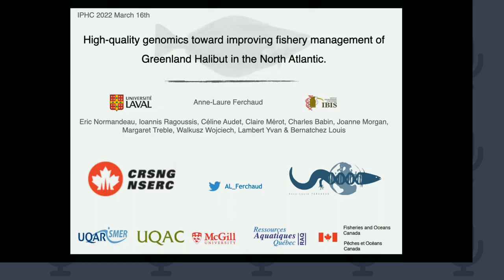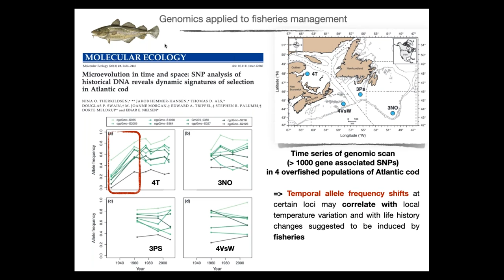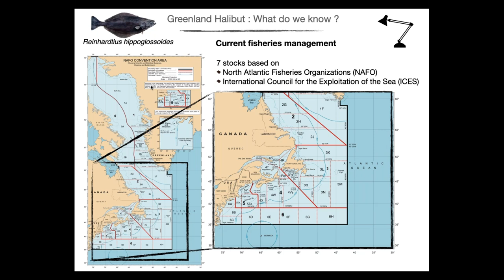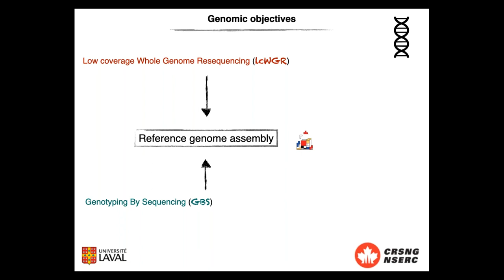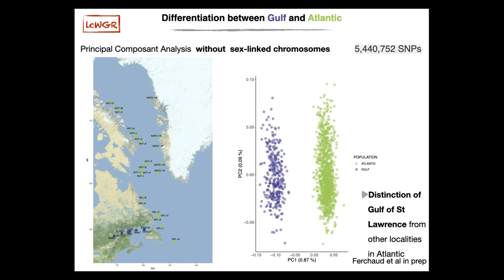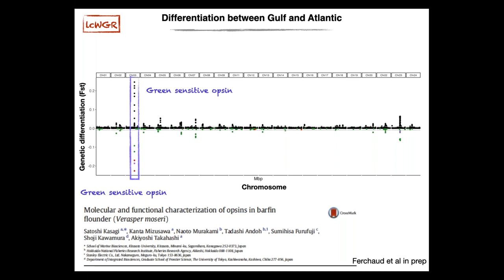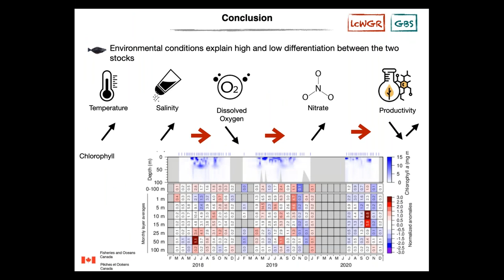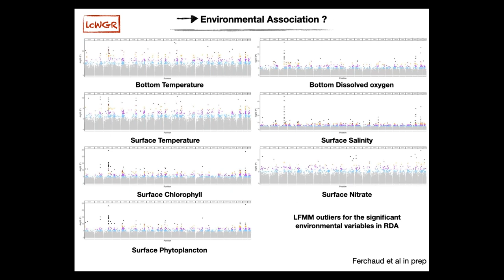IPHC Seminar Series 22-01 High-quality genomics toward improving fishery management of Greenland...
IPHC Seminar Series 22-01 High-quality genomics toward improving fishery management of Greenland Halibut in the North Atlantic.

Anne-Laure Ferchaud, Normandeau E, Babin C, Audet C, Morgan J, Treble M, Walkusz W, Lambert Y & Bernatchez L. -  Département de Biologie, Institut de Biologie Intégrative et des Systèmes (IBIS), Université Laval, Québec

Abstract - The Greenland Halibut is one of the main demersal fish species commercially exploited in Eastern Canada, and accurate information on geographic population structure and local adaptation are thus required to contribute to maintain the long-term sustainability of this species. We de novo assembled the reference genome by combining long read sequencing technology with scaffolding, containing more than 95% of gene completeness and identified the 2 sex chromosomes and subsequently demonstrated the importance of considering sex-linked markers in such studies.  We then generated high-quality whole-genome libraries from 1297 Greenland Halibut sampled from 32 localities across the Northwest Atlantic (from Arctic Canadian and Greenlandic coasts to the Gulf of St Lawrence). Our analysis resolution allowed identifying population genetic structure throughout the species’ range and notably revealing the high connectivity between Canadian and Greenland coasts and the specificity of Gulf of St Lawrence. We identified genomic regions associated with environmental variables and implied in high differentiation between the Gulf of St Lawrence and the rest of the Atlantic. Altogether, our results revealed a pattern of spatial selection in a marine fish species with high dispersal potential, and will help supporting the management of this important exploited species.